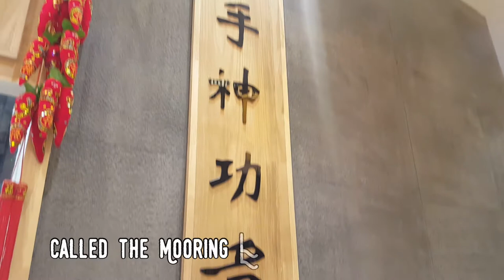Cheap and Authentic Chinese Noodle House in Manila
Craving for some Chinese noodles? What better place to eat some than in Binondo, Manila - the "Chinatown in Philippines".